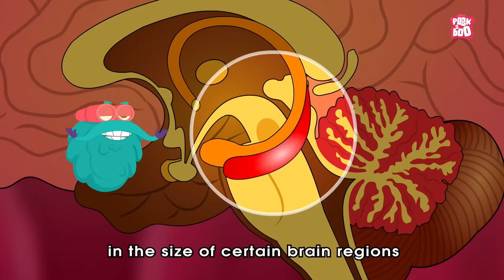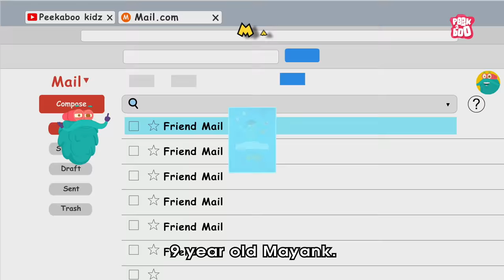What Is Depression? | Depression Causes And Symptoms | The Dr Binocs Show | Peekaboo Kidz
Hey kids, in this video, Dr Binocs will explain What Is Depression? | The Dr Binocs Show | Peekaboo Kidz